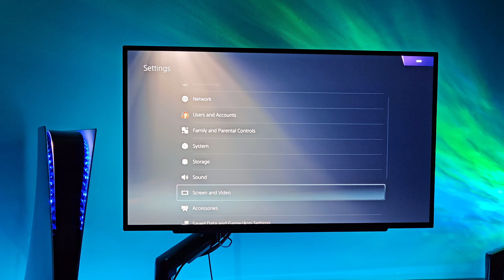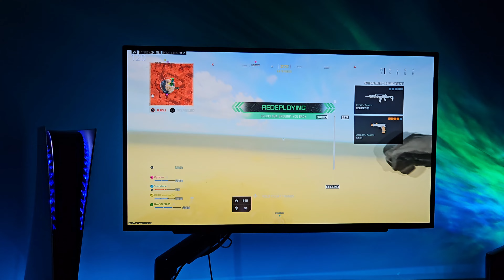Warzone 3 - PS5 120HZ 1440P - FORTUNES KEEP FPS Test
Gameplay from Call Of Duty Warzone 3 played on PS5 in 1440p 120hz HDR.

FPS Test on PS5 on the NEW Warzone 3 Fortunes Keep Resurgence Map.
Fortunes Keep Resurgence Quads - Season 2.

PS5 Settings - 1440P 120HZ, VRR ON, HDR ON, Performance Mode.

Warzone Settings - 120HZ, 120FOV, FidelityFX CAS Strength 100, Texture Streaming Off.

Monitor used - LG UltraGear 27GR95QE-B OLED, 1440P 240HZ, HDMI 2.1, Freesync Premium Pro.

Controller used - Dualsense PS5 Custom Controller.

Audio - Razer Nommo Chroma Gaming Speakers.